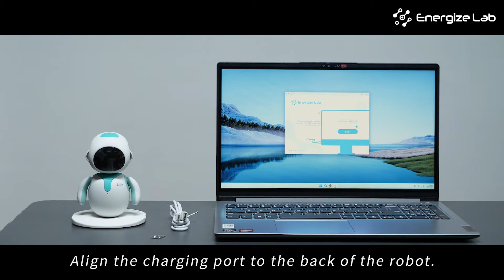Tutorial | How to Reset Eilik Robot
"Reset procedure" refers to erasing the configuration information of the APP program from Eilik, without erasing the user configuration information. It is used to solve problems such as no response after an update, direct crash after startup, and failure to boot, bringing Eilik back to a normal state.

"Magnetic Pogo Pin" refers to the contact point that utilizes spring force and magnetic force to create electronic connections. Spring-loaded contact point, alternatively called a pin. Fixed concave contact point, also referred to as a socket.

In case you need further support and assistance, kindly head over to our official